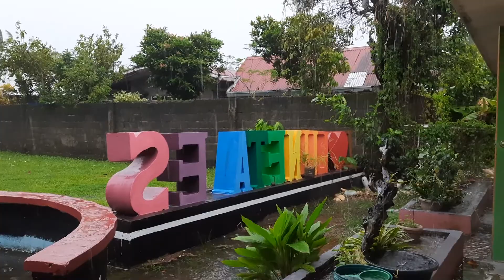November 28, 2020